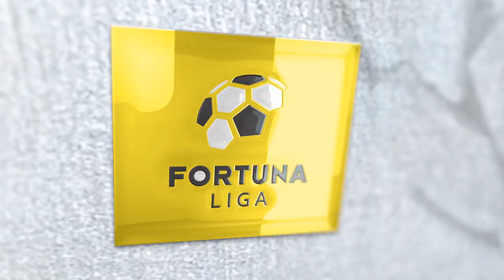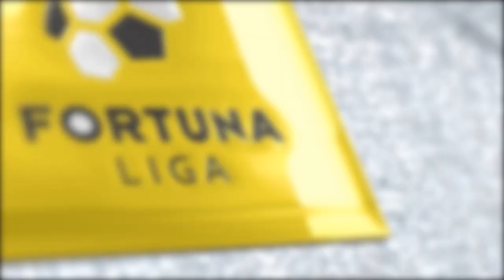FILM ZO ZÁPASU MESIACA! To NAJlepšie zo zápasu MŠK Žilina - ŠK Slovan Bratislava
Pozrite si AFTERMOVIE ZÁPASU MESIACA! Výborný futbal, pulzujúca atmosféra a krásne, slnečné počasie. Futbalová nedeľa ako vyšitá!